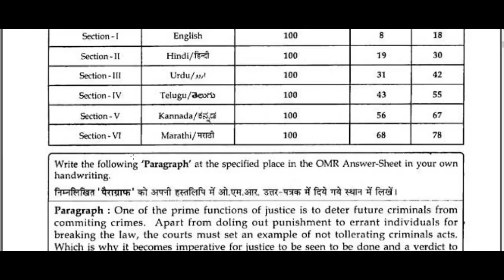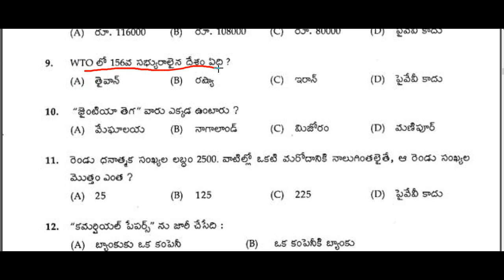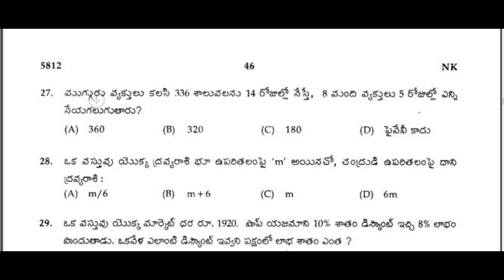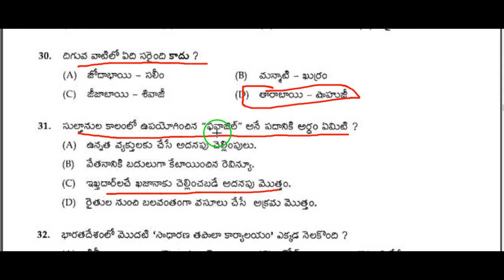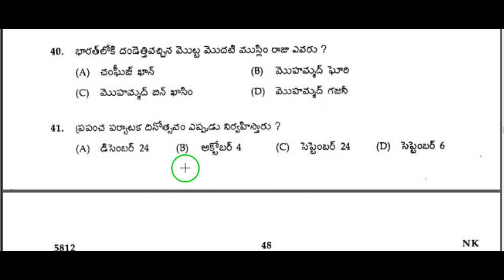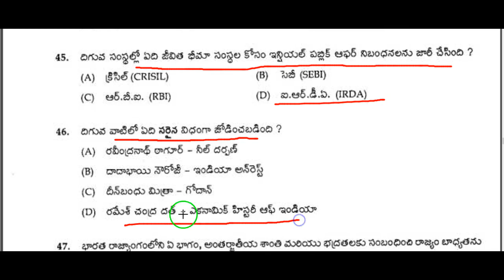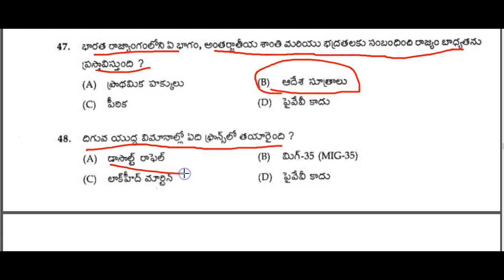RRB Group D Model Paper in Telugu Held on 8/12/2013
rrb group d model papers download,
rrb secunderabad group d previous exam papers,
eenadu pratibha rrb group d model papers,
sakshi education rrc group d model papers,
rrb group d exam papers,
rrc group d exam papers 2018,
rrc group d previous papers in telugu,
rrb secunderabad group d model papers in telugu,
rrb group d old papers,
rrc group d previous question papers pdf